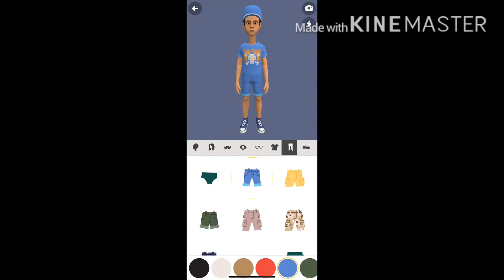I made 3 Users looks for my 12th birthday ( March 24th)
CamMan 2K9 voice: Josh, Januanimation voice: Scott, and Mr Muppet fan voice: Saul